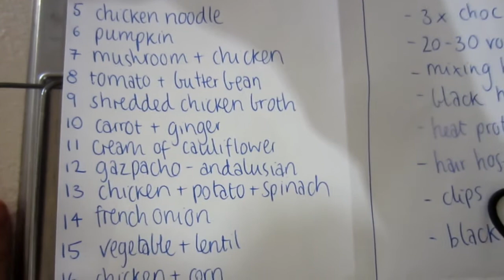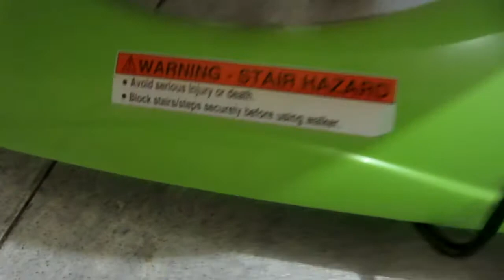SNORING BABY! [12.6.13 - DAY 894]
DAY 894: 2nd last newsletter ever, sister excited to do some hair stuff, big girl glass and a snoring Beeps!

Snail mail:
Tannah
Coburg, Victoria
Australia, 3058